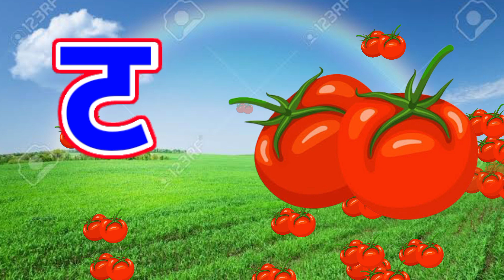क से कबूतर ख से खरगोश,अ से अनार आ से आम, हिंदी व्यंजन, अ आ इ ई, क ख ग घ, बालगीत,a se anar aa se aam